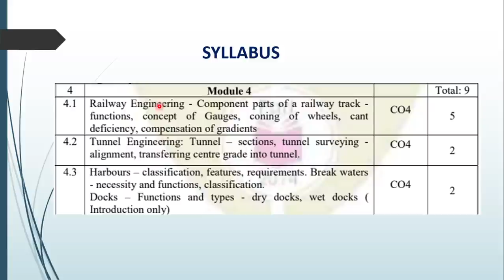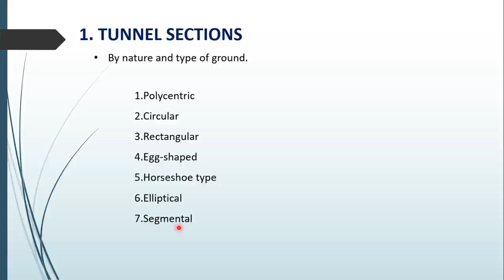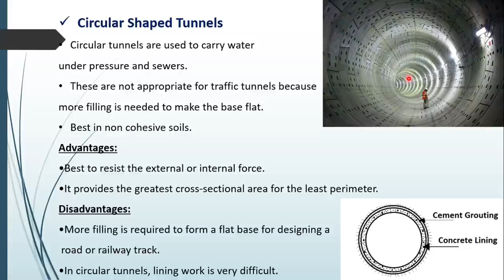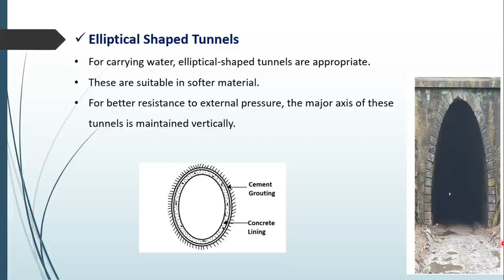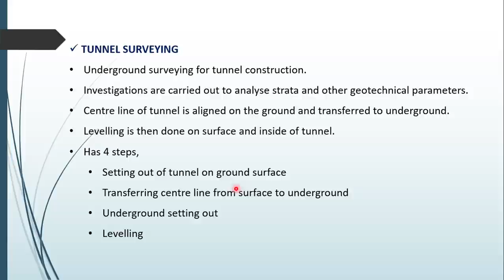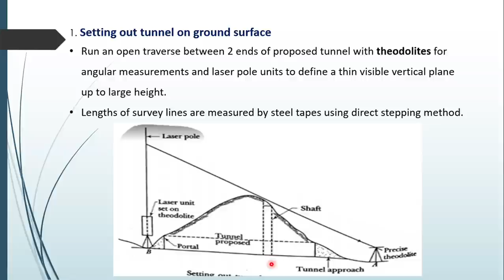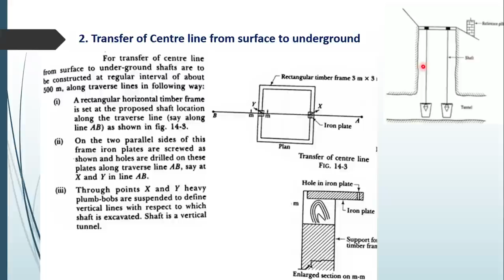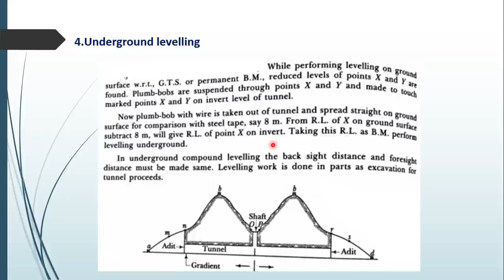Transportation Engineering| S4 Civil |KTU 2019 Scheme | Module 4 P2| Tunnel Engineering| CET206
Video by Sreelekshmi MS
Module 4 syllabus: Railway Engineering - Component parts of a railway track - functions, concept
of Gauges, coning of wheels, cant deficiency, compensation of gradients
Tunnel Engineering: Tunnel – sections, tunnel surveying - alignment,
transferring centre grade into tunnel.
Harbours – classification, features, requirements. Break waters - necessity and
functions, classification.
Docks – Functions and types - dry docks, wet docks ( Introduction only)